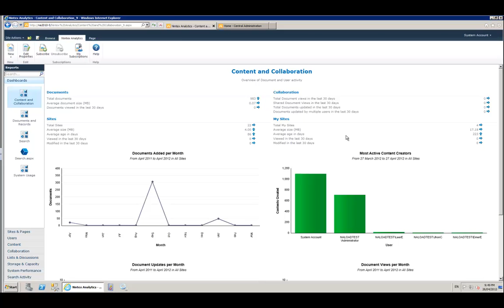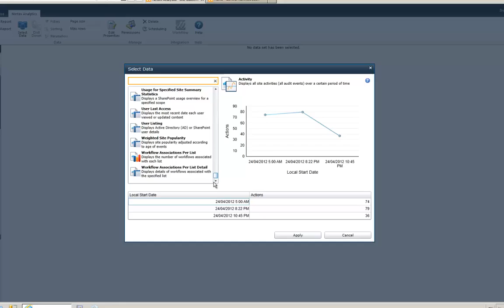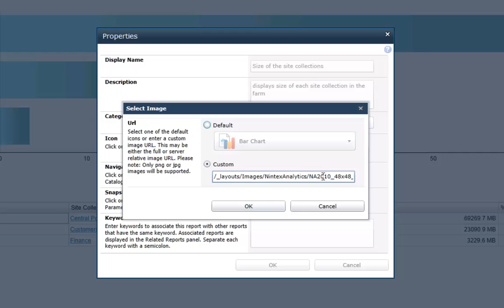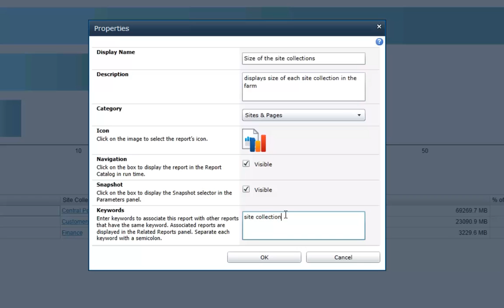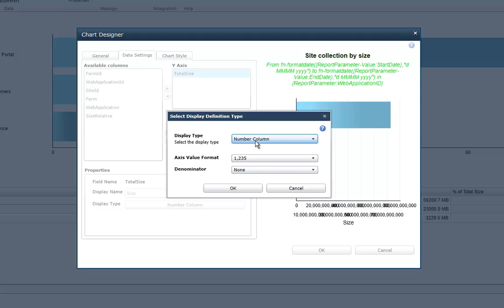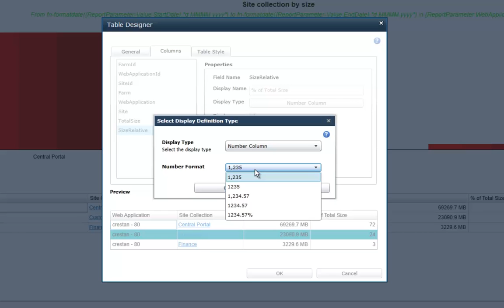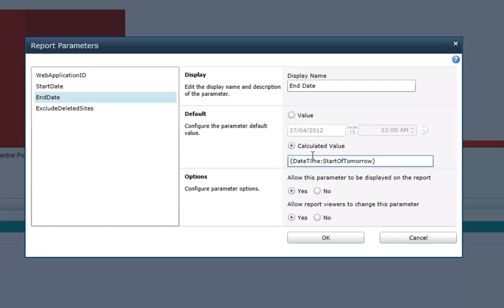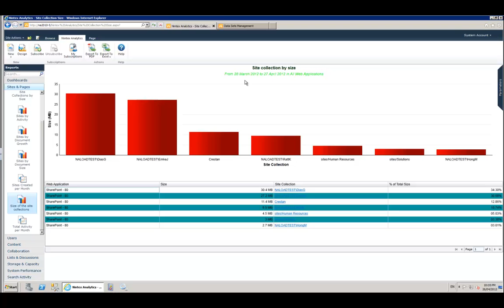How to create a new report in Nintex Analytics 2010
in this video I show you how to create a new report in Nintex Analytics 2010. I'll show you:

how to select a dataset for your report
how to configure report parameters
How set the report name, description, icon and other properties
How to customize chart visualization
How to customize table visualization